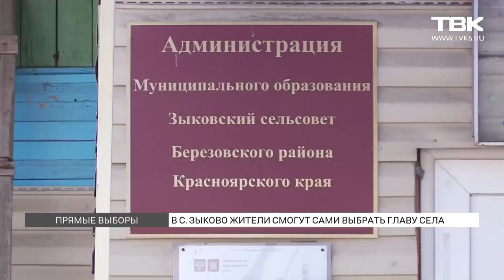Депутаты из поселка в Красноярском крае заявили о давлении власти после возврата прямых выборов мэра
Депутаты из п. Зыково Красноярского края заявили о давлении со стороны партии власти после того, как они законно добились возврата прямых выбором главы муниципалитета. Теперь председателя местного сельского совета подозревают в нарушении трудового кодекса и проводят проверку.